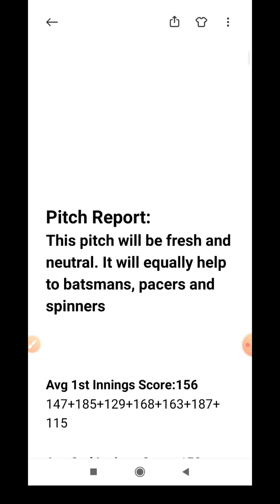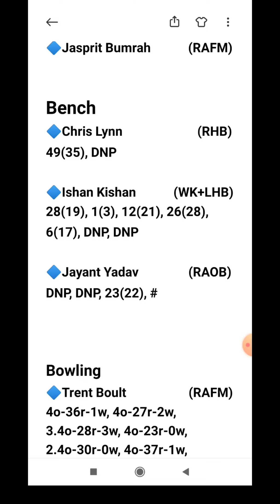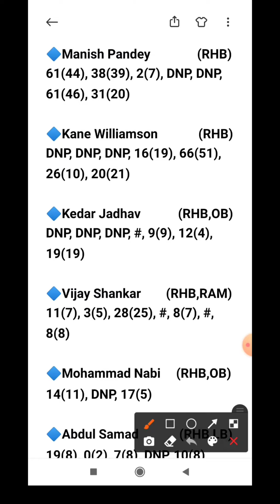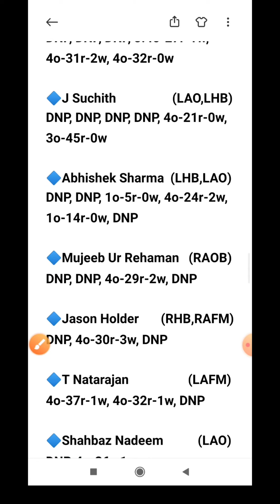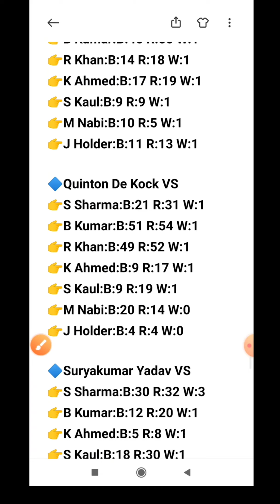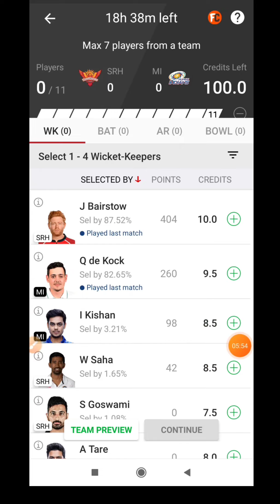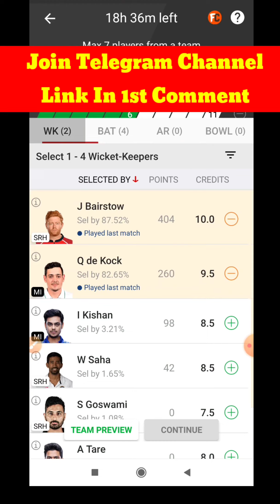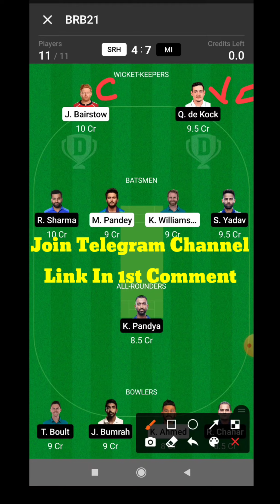SRH vs MI | SRH vs MI Dream11 Team | HYD vs MUM My11circle Team | SRH vs MI 31st Match | IPL 2021